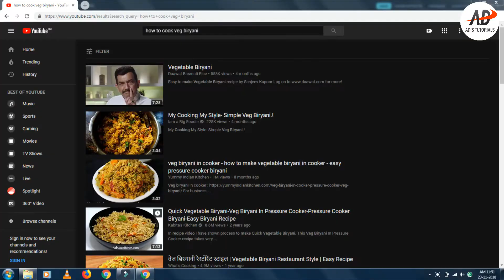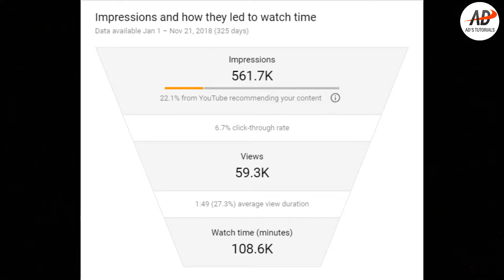The Dark Reality Of Youtube | MUST WATCH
Youtube is a platform where most of the creators come and share their knowledge with the viewers. But there are few things which the viewers are unaware of and there are some reasons why videos of most of the content creators are not display in the top searched list.